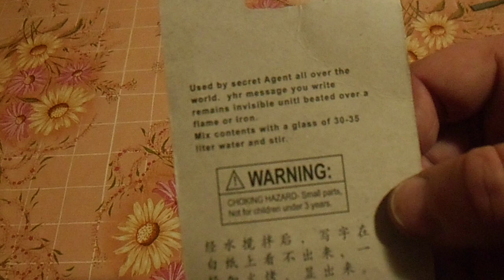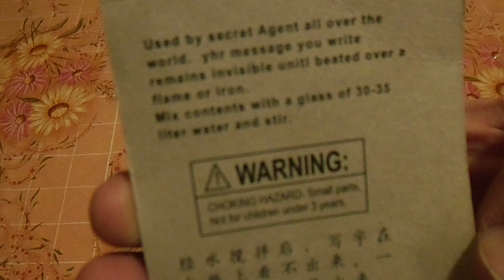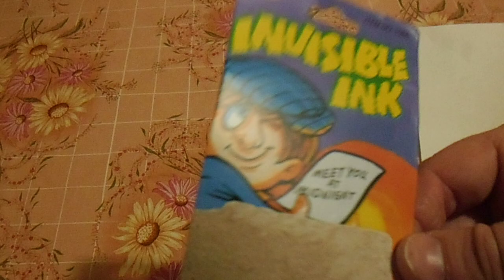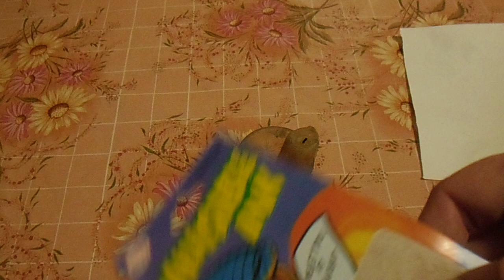Порошок для розыгрыша "Невидимые чернила"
Powder for draw "Invisible ink".
Das Pulver für die Ziehung "die Unsichtbaren Tinten".
La poudre pour le tirage "l'encre Invisible".
Los polvos para el sorteo "las tintas Invisibles".
Pó de sorteio "Tinta invisível".
Injektiokuiva - aine piirustus "näkymätöntä mustetta".
抽選「透明インキ」のための粉。